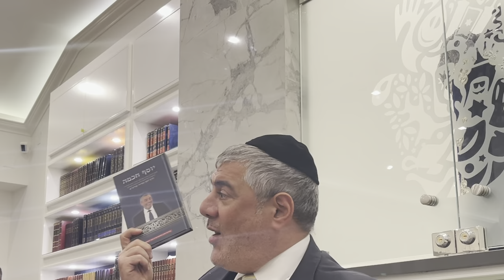Rabbi Yosef Mizrachi - Current situation in israel and around the world. May 31, 2021 @ Chazak LA